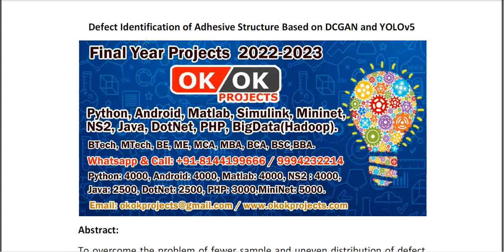Defect Identification of Adhesive Structure Based on DCGAN and YOLOv5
* Complete Source Code
* Complete Documentation
* Complete Presentation Slides
* Flow Diagram
* Database File
* Screenshots
* Execution Procedure
* Readme File
* Video Tutorials
* Supporting Softwares
Support Specialization
* 24/7 Support
* Ticketing System
* Voice Conference
* Video On Demand
* Remote Connectivity
* Document Customization